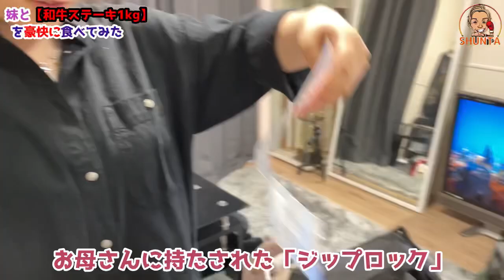【1kg】お腹ぺこぺこの妹と和牛ステーキを豪快に食べてみた。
妹と和牛ステーキを豪快に食べてみた。

00:00 オープニング
03:29 調理準備
07:49 調理開始
17:39 料理完成、試食

🎥 🌝自分の見てもらいたい気合いの入った動画はこちら🎥 🌝

YouTube以外の自分に関わる情報は概要欄に記載してるので是非チェックして下さい😆✨

【SNS】
39歳現役キックボクサー駿太Twitter

最近毎日飲む様になったマナ酵素はこちら💁‍♂️
・ファスティング効果を落とさない様にする為の【発酵】と【マグネシウム】がポイントで16時間断食中に飲んでます🍾

自分が普段から飲んでいる炭酸水⬇︎
サンペグリノ

自分が普段からよく食べている鯖缶です⬇︎